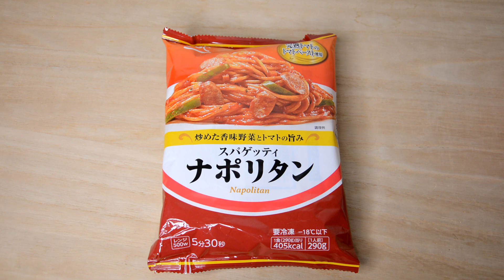CGC スパゲッティナポリタン【冷凍食品】 CGC Spaghetti Neapolitan Frozen Food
動画の商品とは違いますが、スパゲッティナポリタンが下のリンクから 、Amazon でも購入できるようです。気になったら、チェックしてみてください。
 ■　スパゲッティナポリタン
 ↑クリックすると移動します